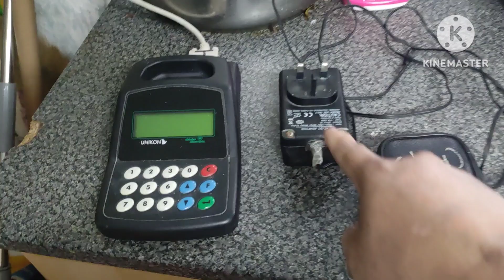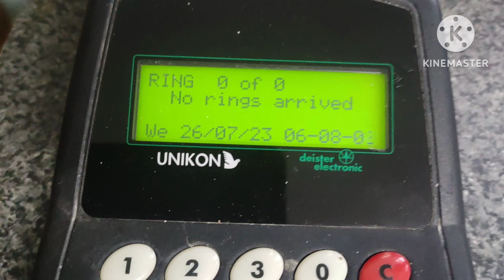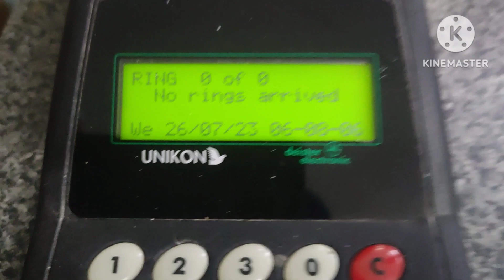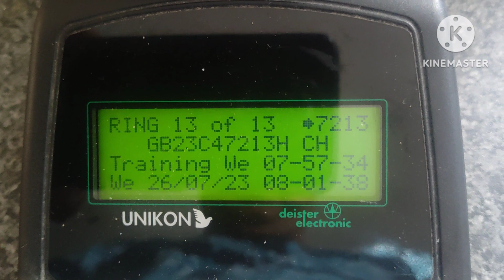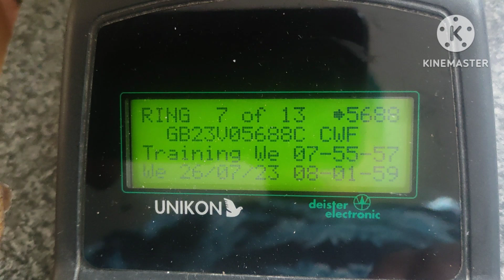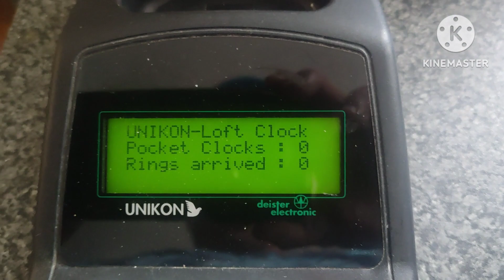HULING TRAINING BAGO IKARERA